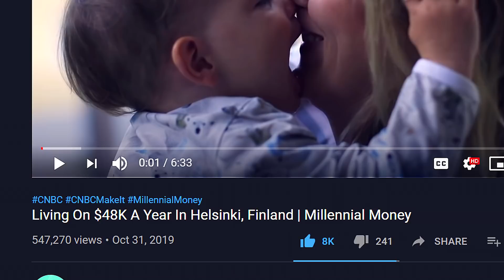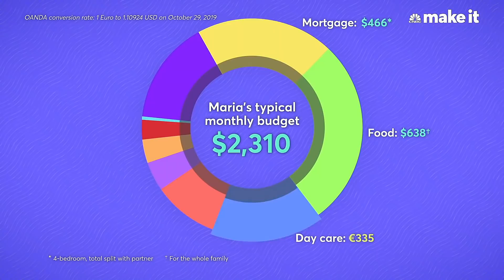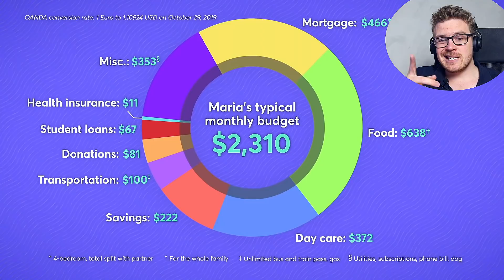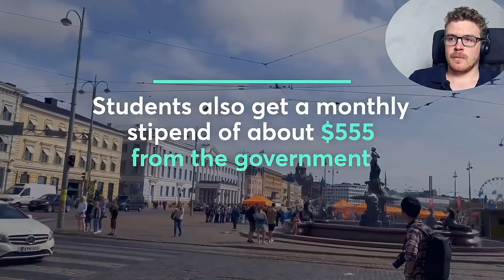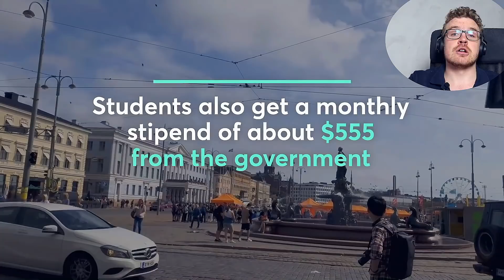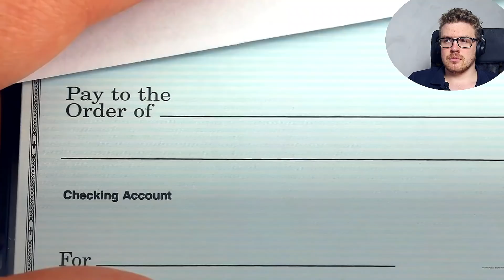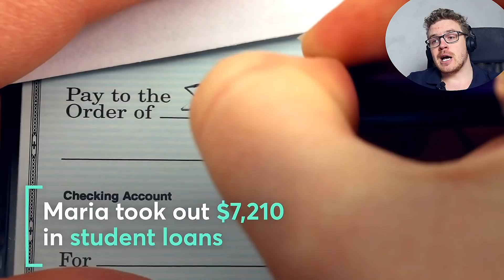Why Finland Is the Best Country to Build a Life! - REACTION!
Why Finland Is the Best Country to Study and Raise a Family? Today I will do a reaction to "Living On $48K A Year In Helsinki, Finland" from the YouTube channel Millennial Money. In the video they uncovered the life of a Finnish woman and her family and their lifestyle and expenses.